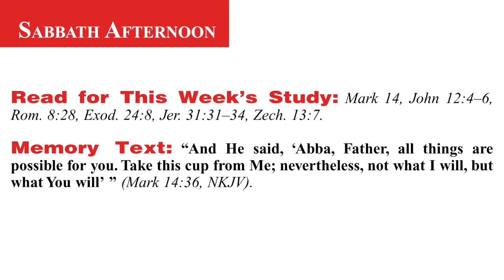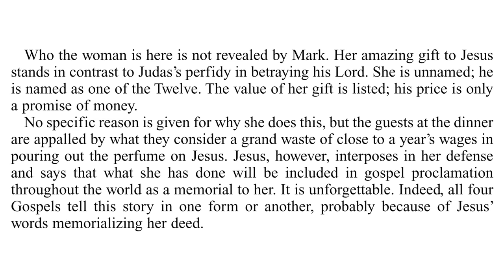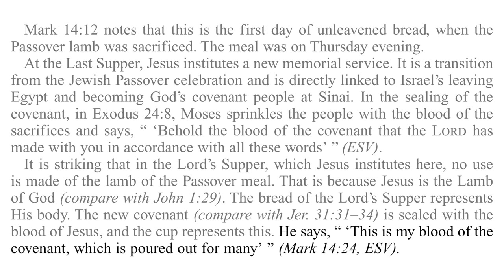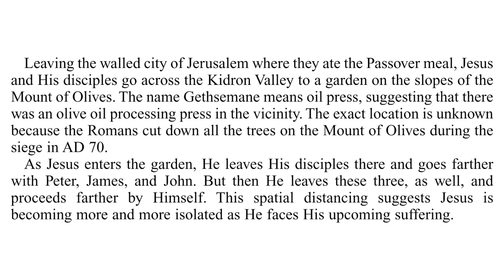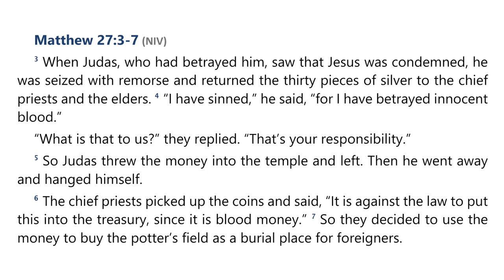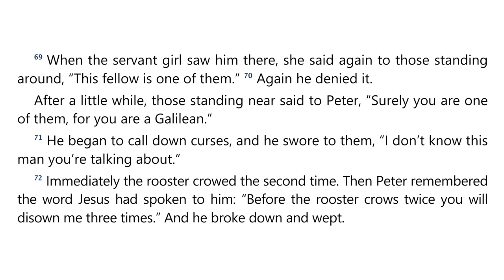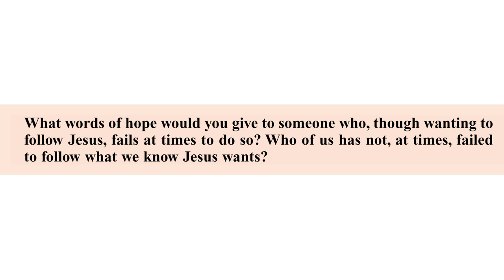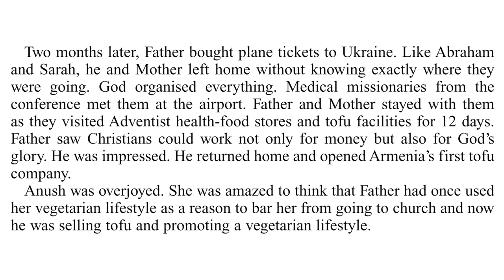2024 Q3 Lesson 11 – Taken and Tried – Audio by Percy Harrold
00:00 | Opening Prayer
02:35 | Sabbath Afternoon, September 7
04:41 | Sunday, September 8
10:17 | Monday, September 9
16:25 | Tuesday, September 10
21:32 | Wednesday, September 11
27:18 | Thursday, September 12
34:54 | Friday, September 13
37:47 | Inside Story

📖  Read for This Week’s Study:
Mark 14, John 12.4–6, Romans 8.28, Exodus 24.8, Jeremiah 31.31–34, Zechariah 13:7